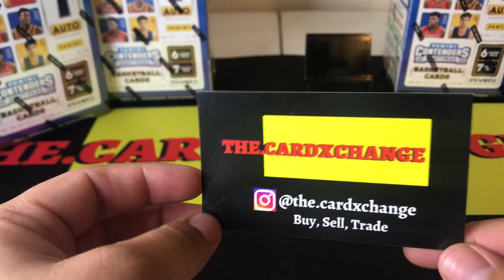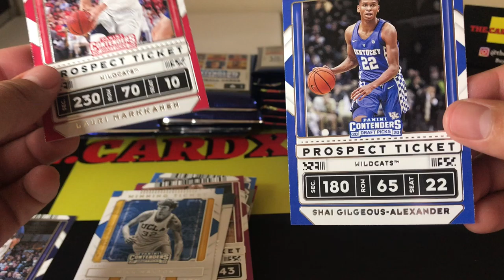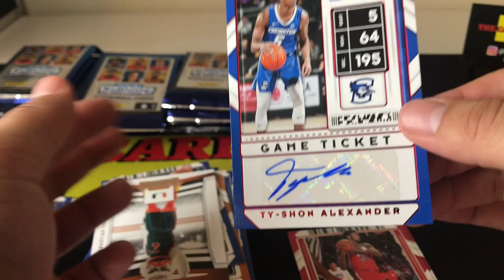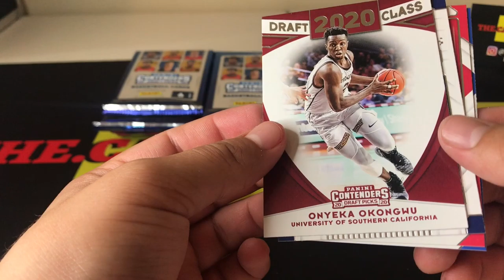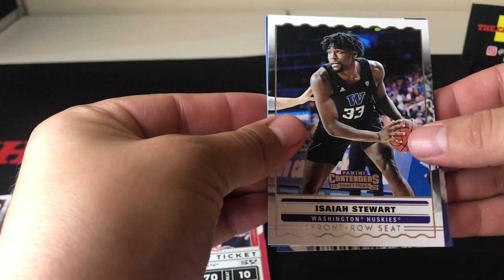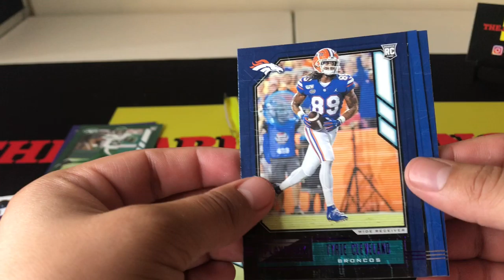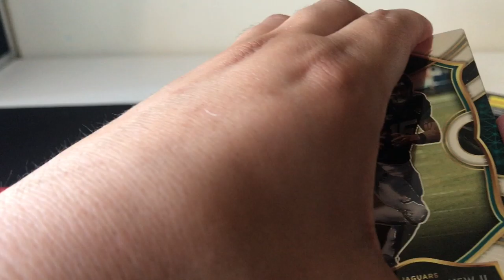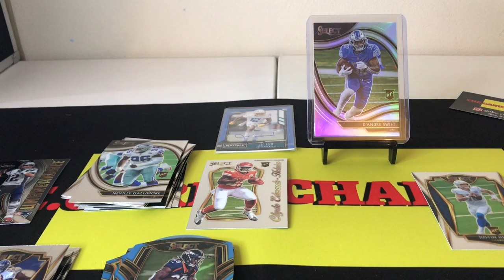Opening Old Product & Select Football 🏈 We Pulled A Silver Rookie Field Level!!!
Today we opened up some older product I forgot about and we opened up a SELECT HANGER BOX & Pulled a AWESOME Rookie Silver Field Level!